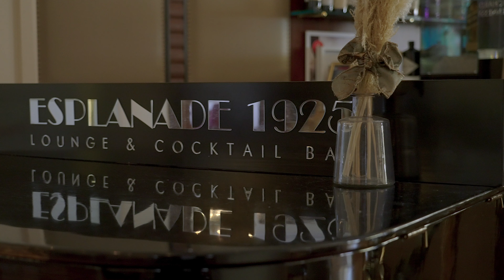Hotel Esplanade Zagreb - Croatia